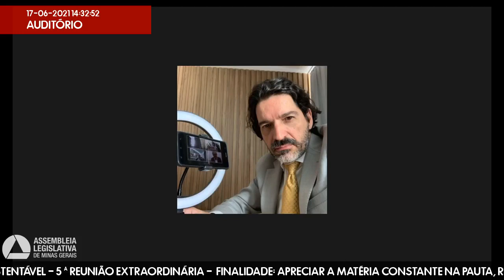17/06/2021 14:00 - Comissão de Meio Ambiente e Desenvolvimento Sustentável